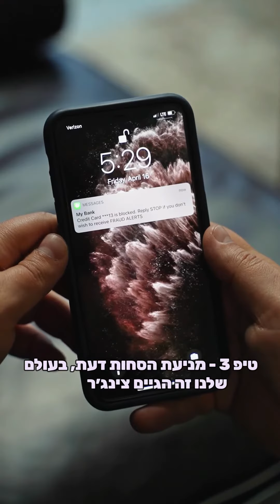טיפים על פרודקטיביות בחיים ובעסקים 5